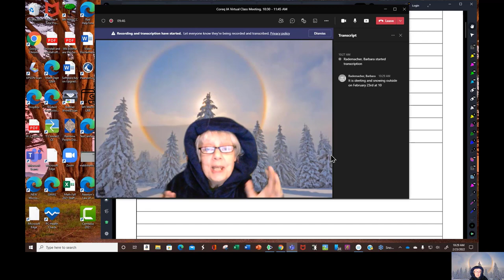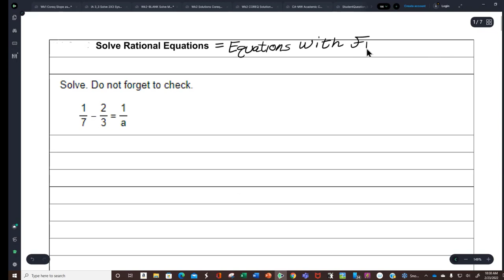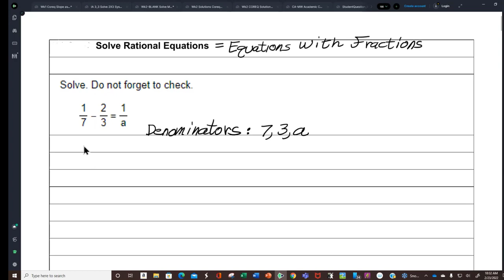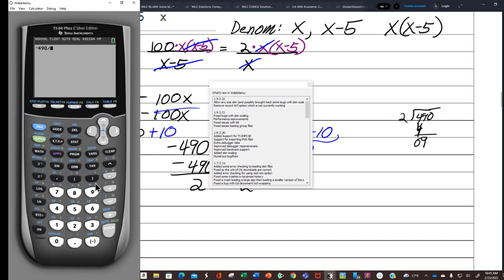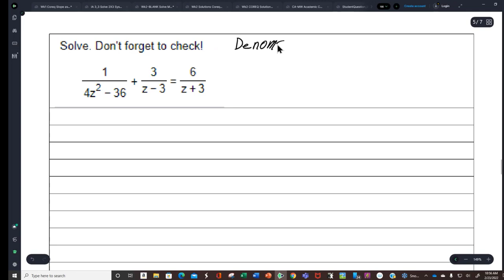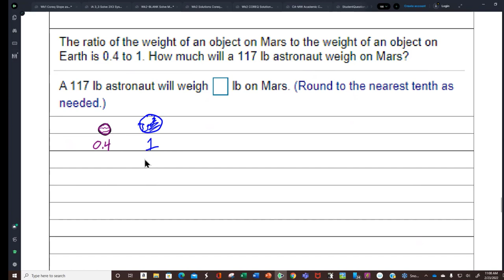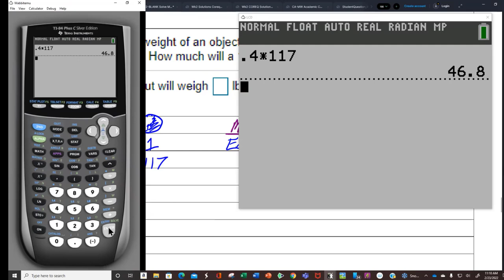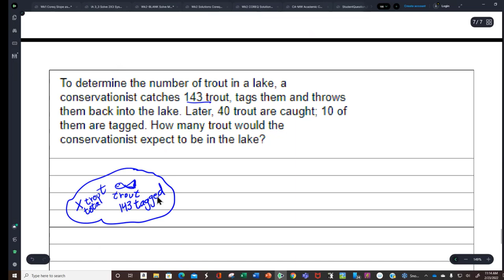How to Solve Rational Equations by Easily Building an LCM (like an LCD).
Table of Contents:

00:00 - Introduction
00:54 - Solve Rational Equations
37:39 - Proportion Applications